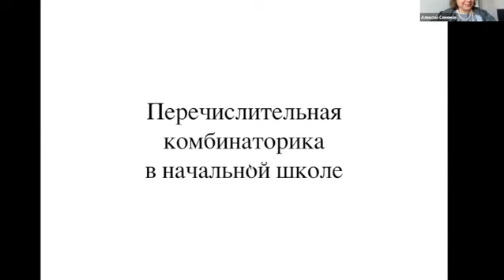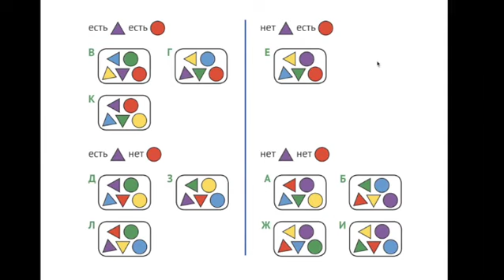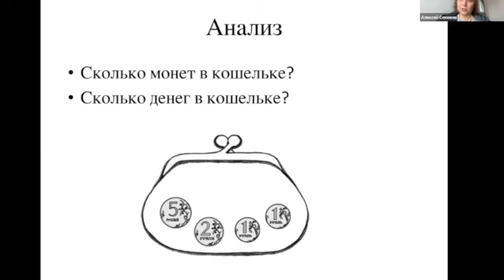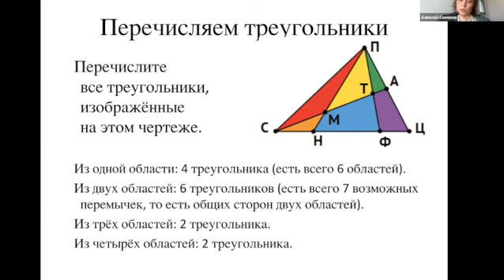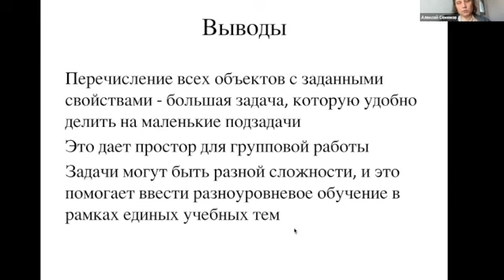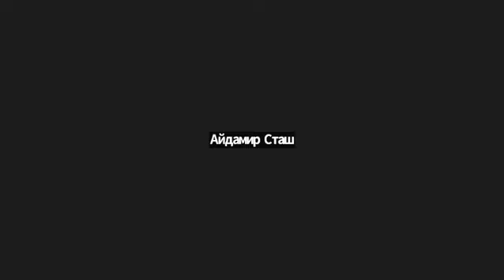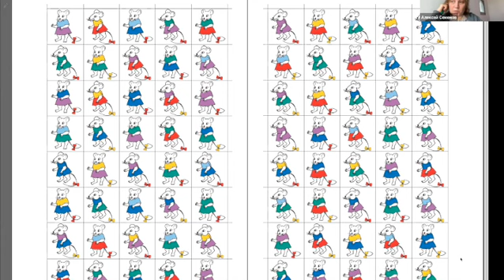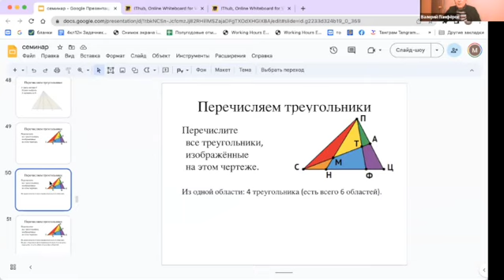«Математика и информатика в средней и высшей школе»: заседание 23.03.2023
С 2023 г. семинар «Школьное математическое образование: содержание и аттестация» продолжит свою работу в расширенном составе совместно с семинаром кабинета методики преподавания элементарной математики механико-математического факультета МГУ имени М. В. Ломоносова.

Название объединённого научного семинара:
«Математика и информатика в средней и высшей школе»
Руководители семинара: И. И. Мельников, А. Л. Семенов, А. В. Боровских, И. Н. Сергеев
Секретарь семинара: В. С. Панфёров

16:45–18:00 — доклад «Перечислительная комбинаторика в начальной школе»

Посицельская Мария Алексеевна, АНО «Центр развития образовательной среды», Москва.

Аннотация.  В докладе будут обсуждены некоторые задачи на порождение комбинаторных объектов (совокупностей, цепочек, циклов, деревьев и так далее) и их место в курсе математики и информатики для начальной школы: с одной стороны, такие задачи дают простор для групповой работы и разноуровневого обучения, с другой — позволяют ввести в более формальный контекст большой класс олимпиадных и кружковых задач.